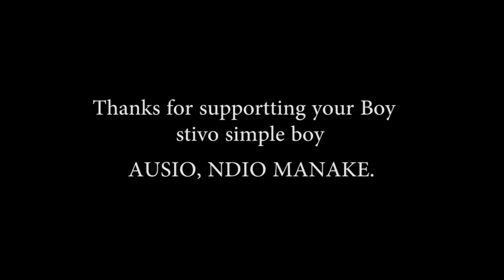Stivo Simple Boy birthday wishes to Jua cali